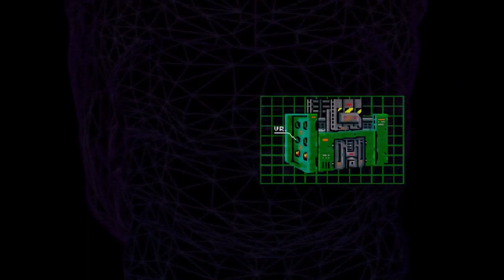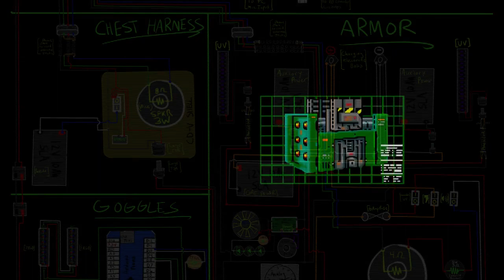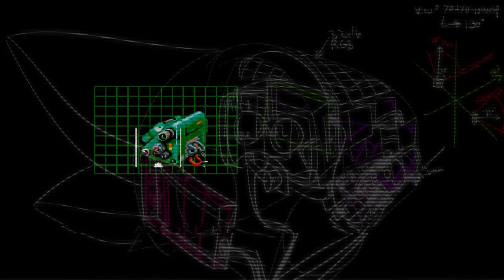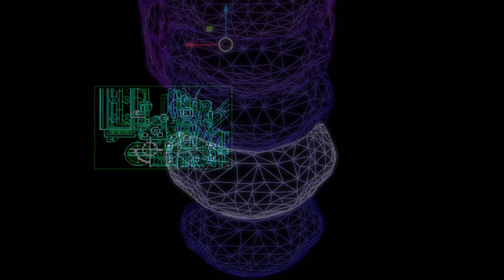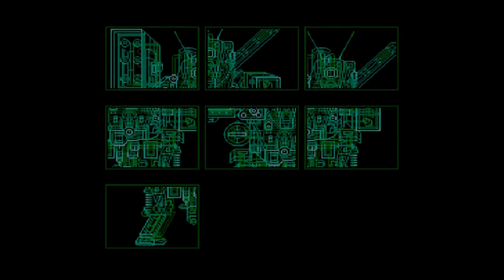Metal Proot 2 - Solid Boop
stream intro / brb for YellowcakesBlastPit on Twitch